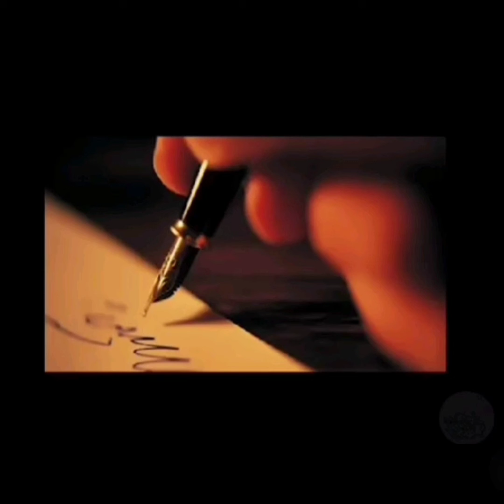Kobita-WAITINGROOM Kobi-SrijatoBandopadhyay Kobita path Srabani Mukherjee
Love and respect to Rekhaji